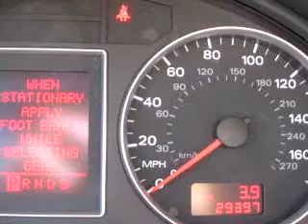SOLD - Springfield Acura - 2007 Audi A4 2.0T Quattro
Springfield Acura

243 Route 22 East

2007 Audi A4 2.0T Quattro

 29,378 Miles

VIN - WAUDF78E47A040592